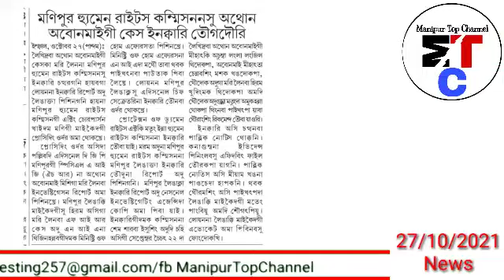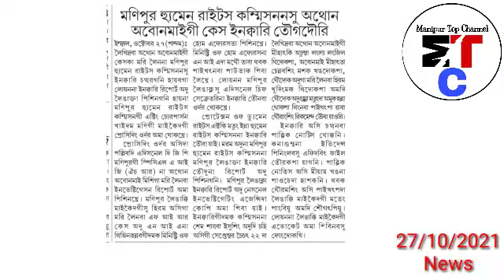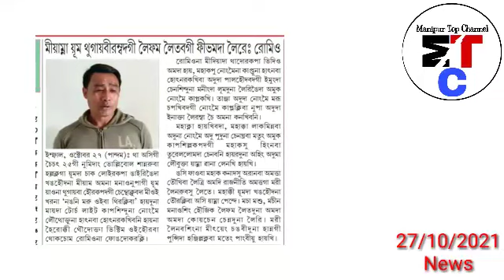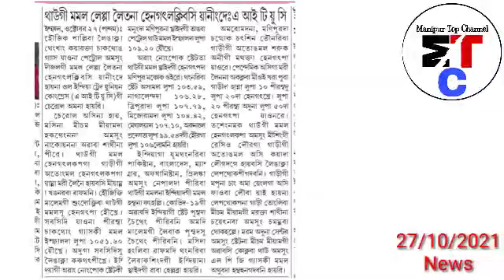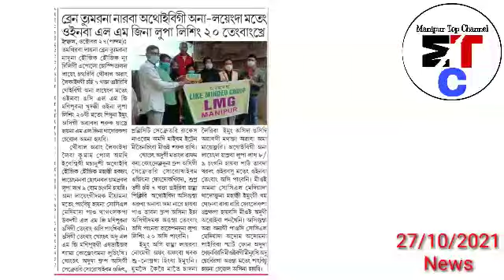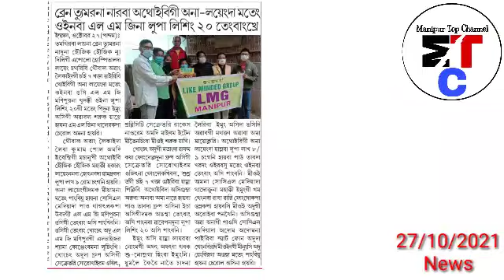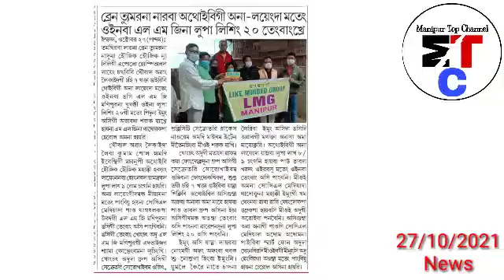🔥Athuan Abonmai gi Case Update